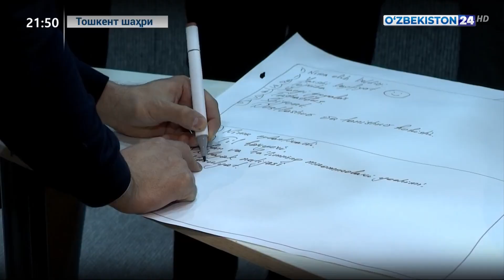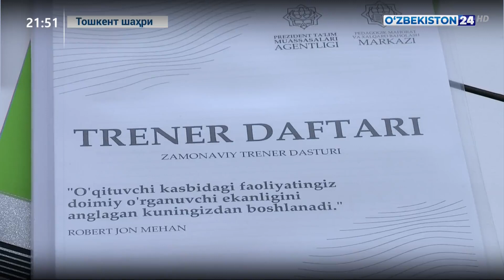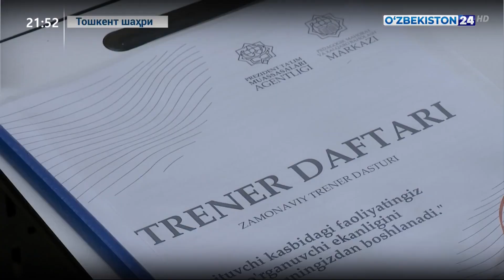Ал-Хоразмий мактабида замонавий тренерлар тайёрлаш ҳафталиги бошланди